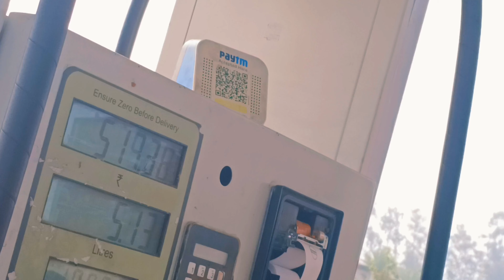Dumka City Tour // MotoVlog //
Anwar Ansari
From Barhait Jharkhand (India)thetravelfun